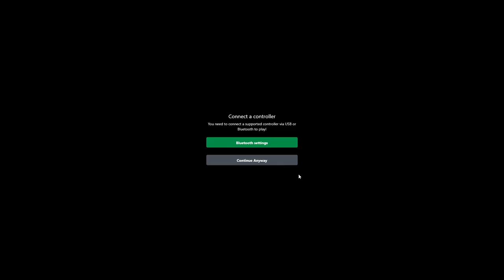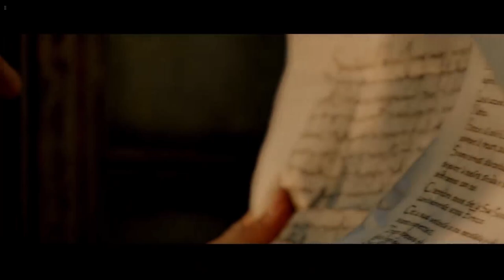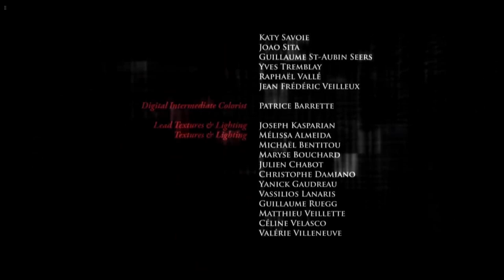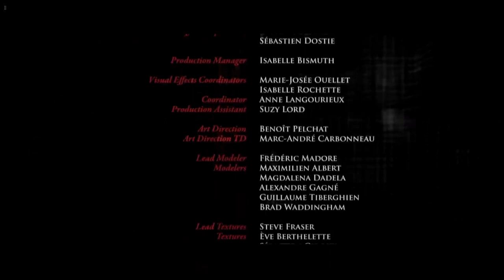Assassin's Creed Lineage - FULL MOVIE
Summary An online short from Ubisoft Digital Arts, Assassin's Creed Lineage fills in the back story of Assassin's Creed II by focusing on the exploits of Ezio's father, Giovanni Auditore da Firenze, a master assassin.